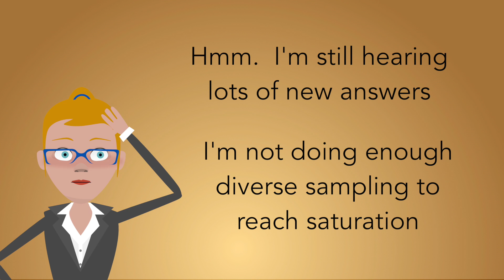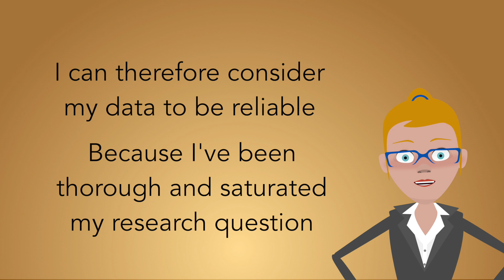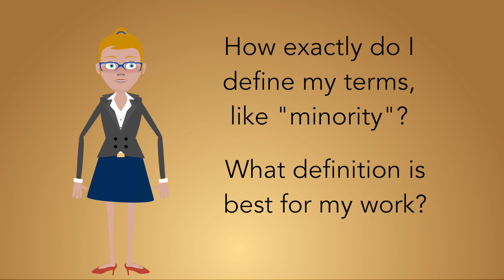When to Stop Gathering Qualitative Data: Qualitative Research Methods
How do you know when to stop when you are doing qualitative research and are gathering data through interviews, focus groups, or surveys?  We give you some tips.